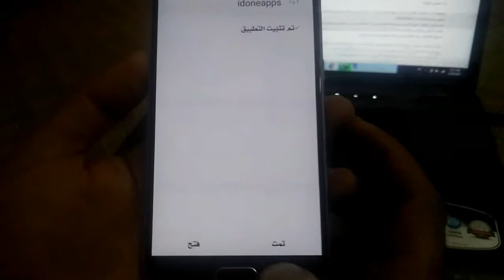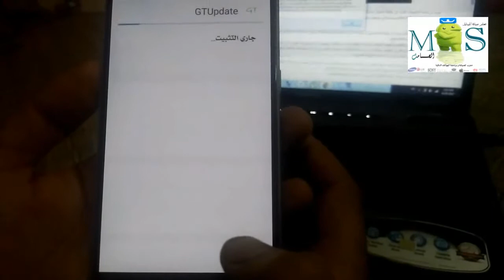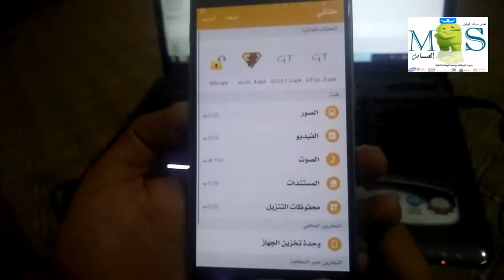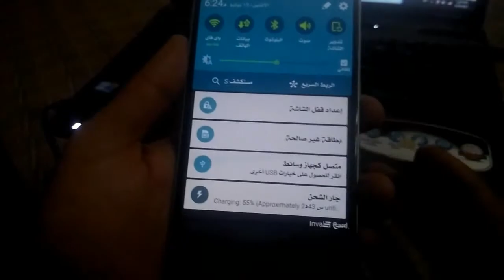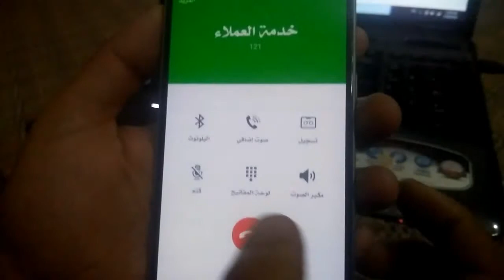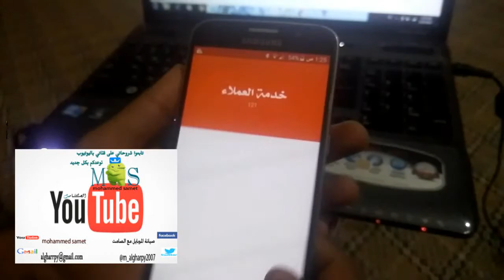فك قفل شريحه جالكسي اس 6 واس 6 ايدج السلسلة الكاملة UNLOCK SIM GALAXY S6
السلسلة الكاملة لبرمجة هاتف جالكسي اس 6
فك التشفير
تجاوز البريد الالكتروني
تعريب الهاتف مع الترويت وقراءة الـ SPC
تفعيل الثري جي
قراءة ملف الـ nv
فك تشفير الشريحه جالكسي اس 6 واس 6 ايدج السلسلة الكاملة UNLOCK SIM GALAXY S6